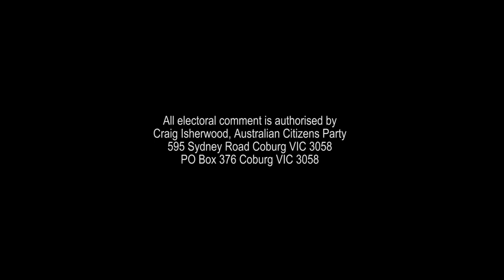CITIZENS INSIGHT – [Trailer] – Interview with Jaq James - On Western Propaganda, China and Australia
Western propaganda is so effective people are blind to it - until they are victims!
Jaq James recounts her personal experience with Australian propaganda, which led to her foundind CO-WEST-PRO

New Interview coming very soon:
CITIZENS INSIGHT – Interview with Jaq James
Socio-Legal Research Consultant, CO-WEST-PRO Consultancy.